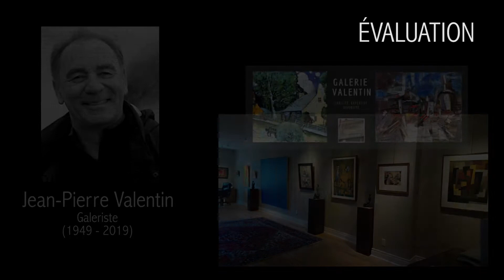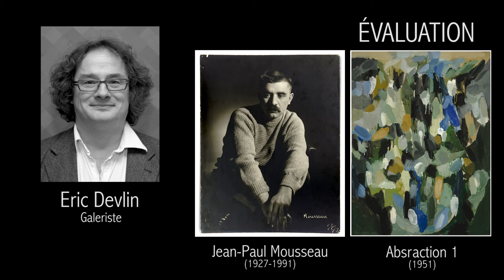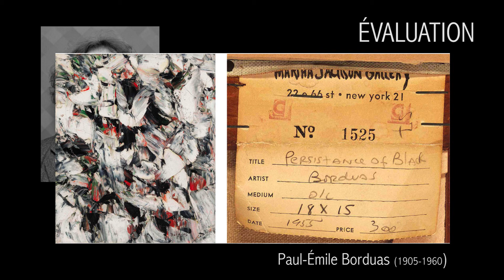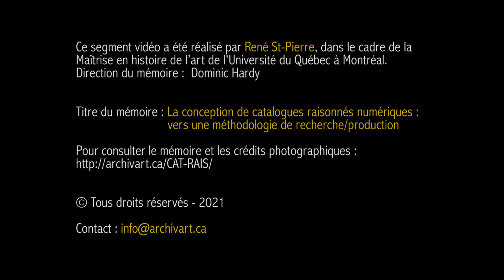3.5 Eric Devlin - L'évaluation et la récurrence des comparables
Pour le galeriste Eric Devlin, l’évaluation d’un œuvre se fait évidemment sur la base de comparables, mais il doit toutefois y avoir une certaine récurrence et l’analyse du marché doit clairement démontrer qu’il y a répétition dans les résultats de vente.

L’établissement de la valeur d’une œuvre, de la cote ou de la carrière d’un artiste peut parfois sembler exagérée ou surfaite. Selon Eric Devlin, c’est la bourgeoisie locale qui supporte ses artistes. Incidemment, les carrières internationales sont plutôt rares car il n’y a au final que très peu de récurrence dans les résultats de ventes d’œuvres en dehors des frontières nationales.